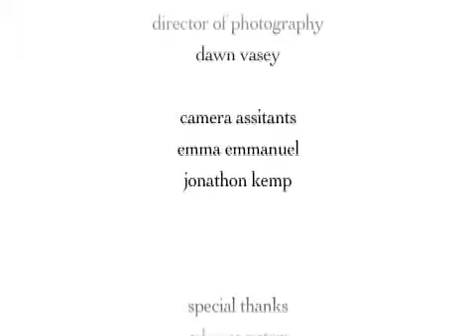when the levee breaks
music video set to led zeppelin's "when the levee breaks"